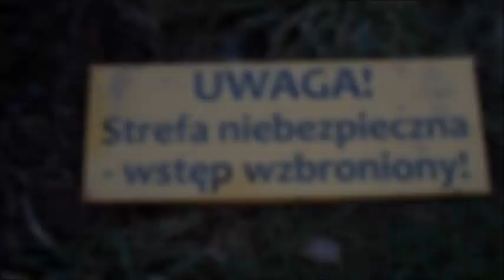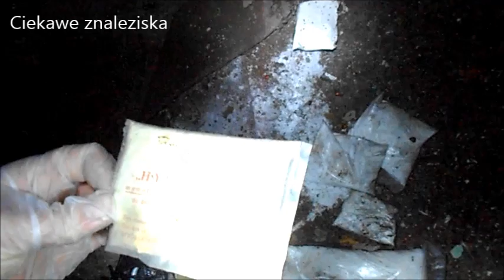Rykowisko - Trailer Urban Exploration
Trailer z kilku wypadów na Urban Exploration
Wkrótce całe materiały :-)